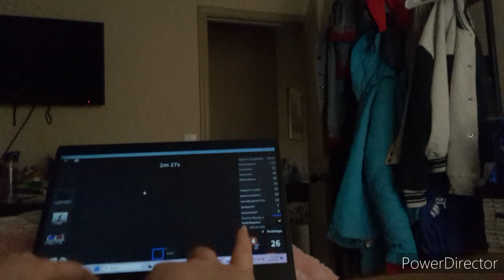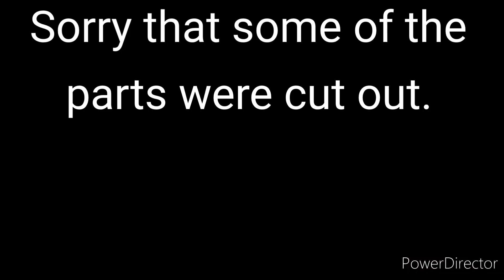Roblox episode 4 with me